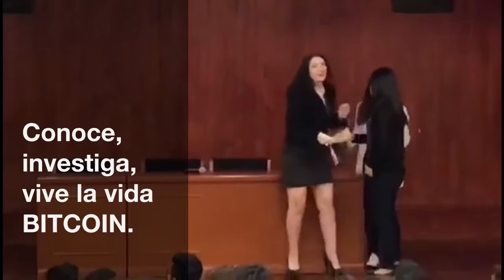Edúcate Financieramente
El mundo financiero está cambiando a pasos agigantados.